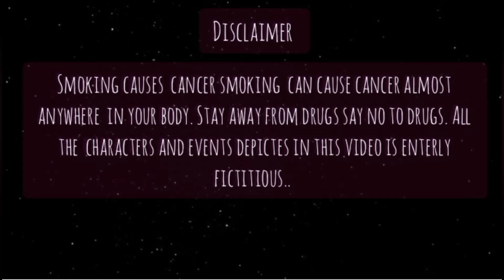Drug Addiction In kashmir - zubivlogs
SMOKING CAUSES CANCER

A government report says there are at least 6 lakh people in the  17-33 age group affected by drug related issues in kashmir.

"According to a report published by United Nation, Drug Control Programme(UNDCP) Around 70 thousands people are drug addicts alone in kashmir division among

whom approximately 31 percent are women.

Please check your surroundings and report such activities as soon as possible before it reaches to your loved one "

All the characters and events depicted in this video is enterly  fictitious.
this video is just for fun we don't want to insult any particular person or place.

love from team zubivlogs.

important notice.

don't upload the content without permission
only video
stats maximum of 30 seconds are allowed.